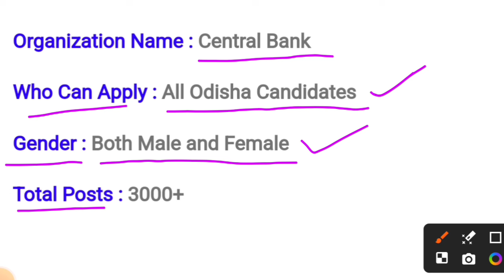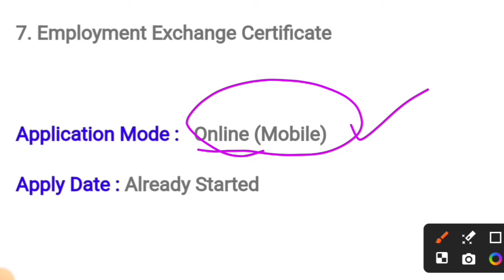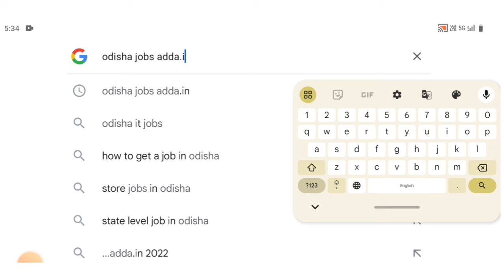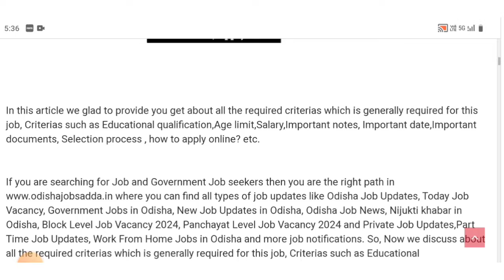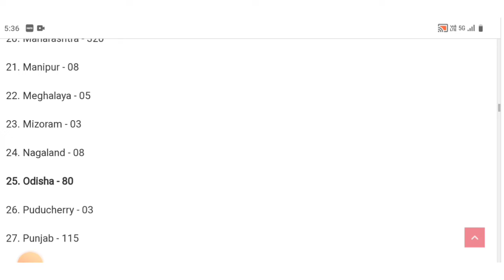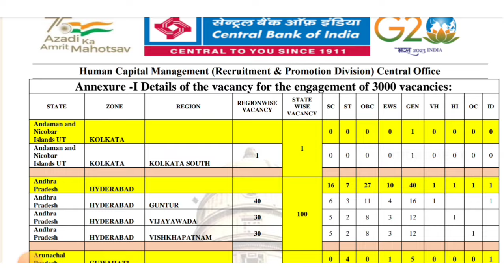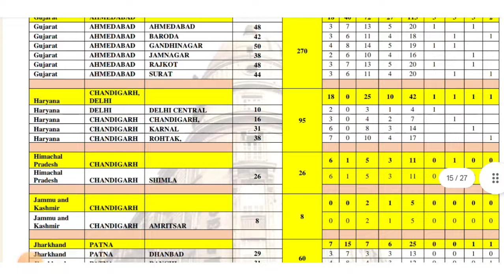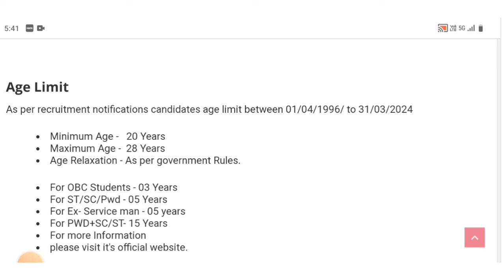Central Bank Recruitment 2024 ! 10th/+3 Pass Apply Online Now ! Bank Job Vacancy 2024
Central Bank Of India Recruitment 2024//Today Bank Job Updates 2024

Topic Covered:
1.odisha postal jobs 2024
2.postal job vacancy 2024
3.Free job alert
4.Odisha job alert
5.job vacancy 2024 odisha
6.panchayat level jobs
7.Block level jobs in odisha
8.odisha post office requirement 2024
9.Primary Teacher Requirement 2024
10.Tata power job 2024
11.Aadhar card job requirement 2024
12.Latest Government jobs